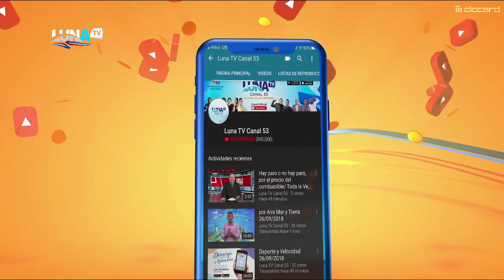BUENOS DIAS RD 27 01 2023 B3